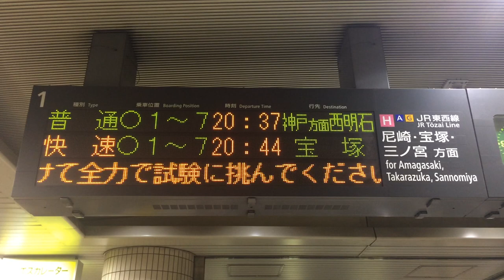受験生応援メッセージ JR北新地駅 ホーム発車標(LED電光掲示板)